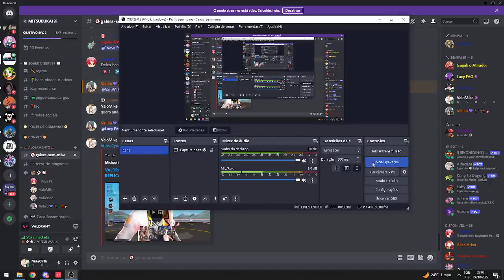VALORANT 24-10-22 (SEM CLASSIFICAÇÃO)